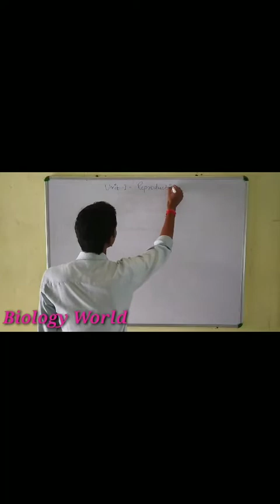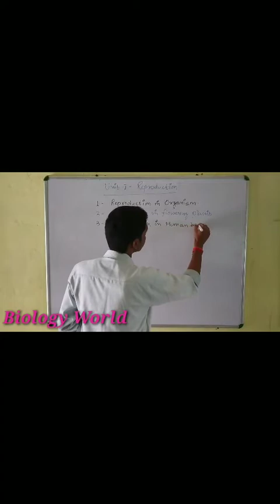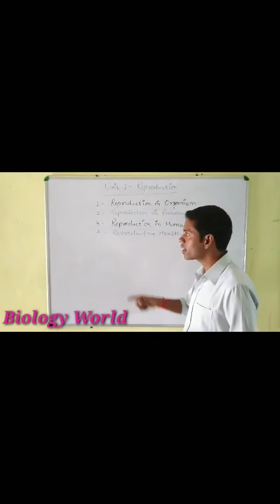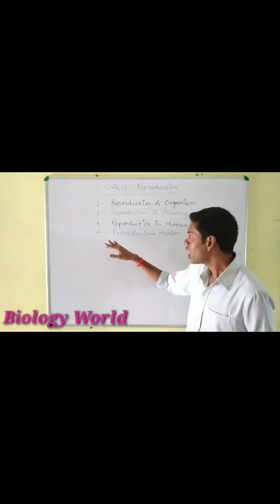Introduction of reproduction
The first unit of class 12th NCERT is Reproduction
It includes 4 chapters-
1. Reproduction in organisms
2. Reproduction in flowering plants
3. Reproduction in human beings
4. Reproductive health

We will discuss these chapters in details on by one